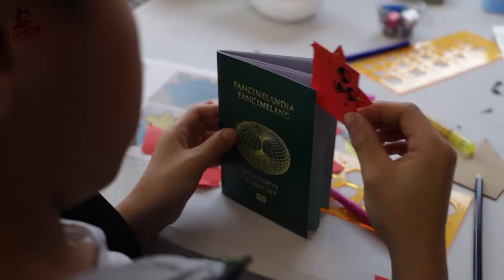Actividades Fantásticas del 28 Fancine - Festival de cine fantástico de la Universidad de Málaga.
Actividades Fantásticas en Calle Alcazabilla: talleres, ludoteca, displays de cine y Teatro Mu representando Battle Royale.

28 Fancine - Festival de cine fantástico de la Universidad de Málaga.